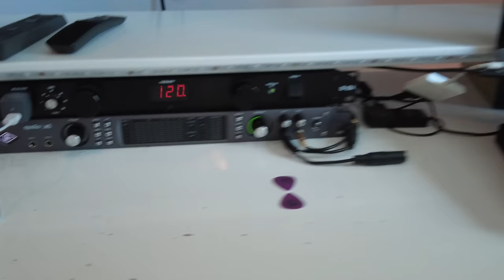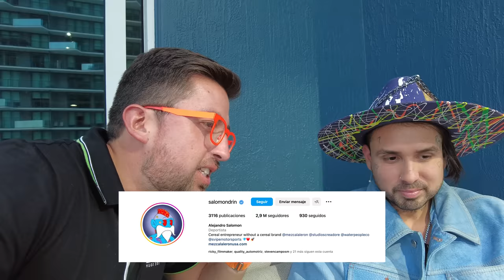🎸 Ecuatoriano guitarrista de MALUMA - Marcas Que Impactan: Homero Gallardo 🇪🇨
Hoy entrevisté a Homero Gallardo 🎸🎶 ¡Que gran Guitarrista! Me encanta ver como Homero, que comenzó su carrera profesional en Guayaquil a tocar con Maluma y vivir en brickellmiami, te das cuenta que el talento Ecuatoriano no tiene límites. No esperes a que un compatriota salga para triunfar. ¡Apóyalo desde el comienzo!